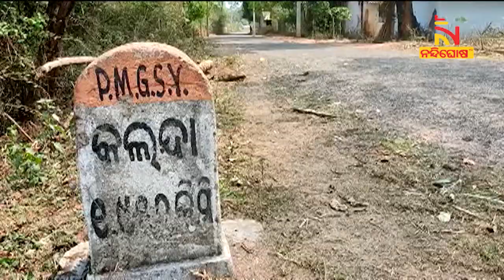Farmers Of Mayurbhanj Earning Good Income Through Vegetable Farming ।NandighoshaTV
ପନିପରିବା ଚାଷ ଦେଖାଇଛି ରୋଜଗାରର ରାସ୍ତା । ପାହାଡ଼ିଆ ଜମିରେ ଚାଷ କରି ଗୁଜୁରାଣ ମେଣ୍ଟାଇଛନ୍ତି ମୟୂରଭଞ୍ଜ ଜିଲ୍ଲା ରରୁଆଁ ବ୍ଲକର ଚାଷୀ । କଲନ୍ଦା ଗାଁ ପ୍ରାୟ ୧୦୦ରୁ ଅଧିକ ଚାଷୀ ବିଲାତି, ବାଇଗଣ, ଭେଣ୍ଡି ସାଙ୍ଗକୁ ବିଭିନ୍ନ ସବୁଜ ପରିବା ଚାଷ କରୁଛନ୍ତି । ଆଉ ଏହାକୁ ସ୍ଥାନୀୟ ହାଟରେ ବିକ୍ରି କରି ଦୁଇ ପଇସା ରୋଜଗାର କରୁଛନ୍ତି ।

* DishTV Channel No: 1367
* Airtel Digital TV Channel No: 611
* TATASky Channel No: 1781
* hathw@y Channel No: 728
* Ortel Channel No: 707
* Videocon d2h Channel No: 840
* SITI Channel No: 17 & 458
* GTPL Channel No: 719
* SUN Direct Channel No: 667
* Asianet Channel No: 219